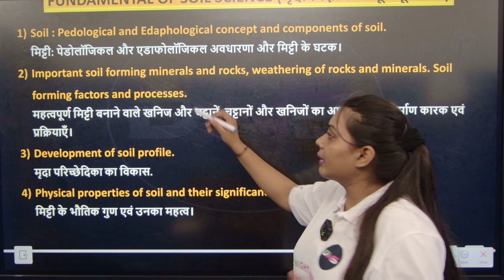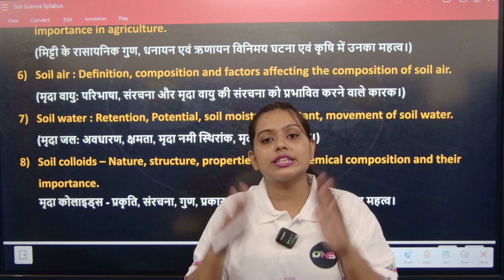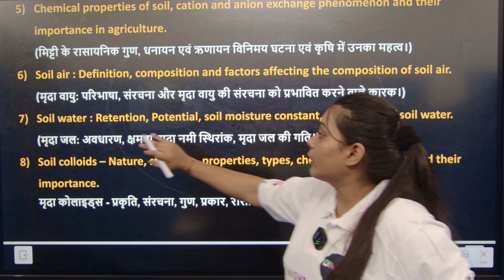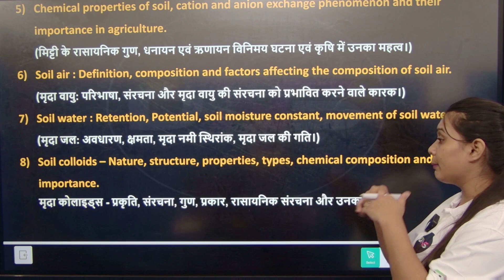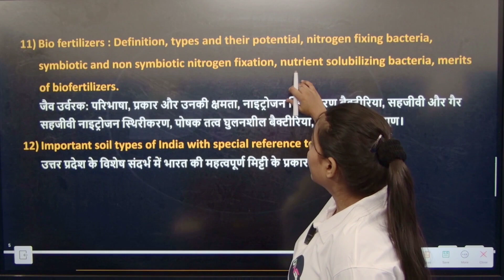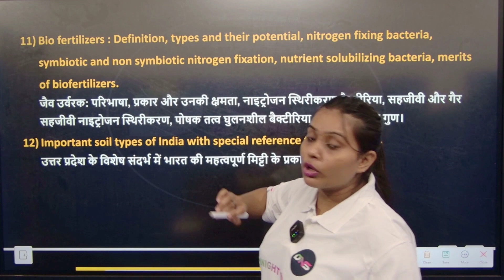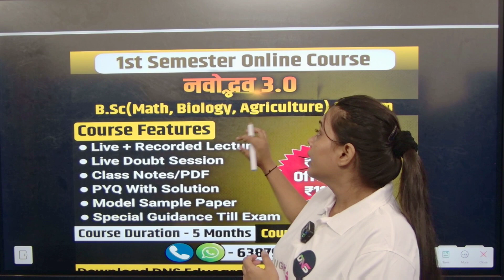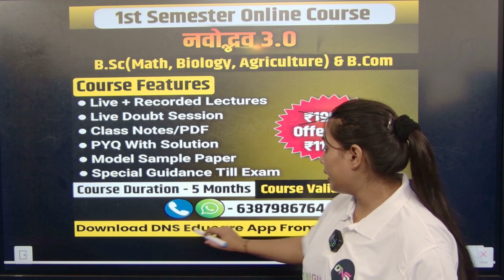B.Sc Agriculture 1st Semester Soil Science Syllabus 2023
10:00 Am to 5:00 PM

• नमस्कार साथियों -;

नमस्कार! ;...

करें... . .

हमारी क्लास निम्न को कोर्सेज के लिए आई है -:

B.Com
B.Sc (Math)
B.Sc (Biology)
B.Sc (Agriculture)

B.Sc Agriculture 1st Semester Syllabus 2023 | B.Sc Agriculture Syllabus | 1st Semester B.Sc Ag | DNS